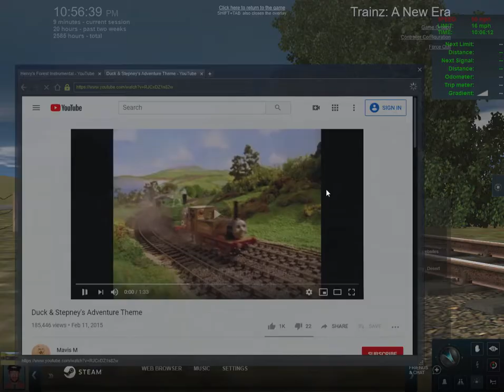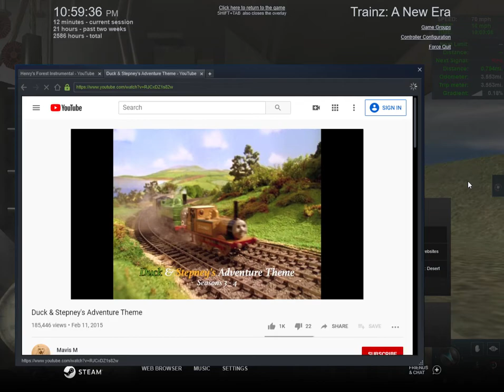Frisco 1522 pulling Grand Trunk Western railroad excursions